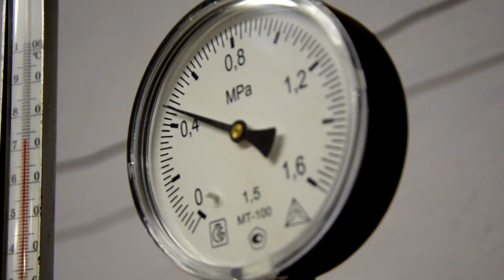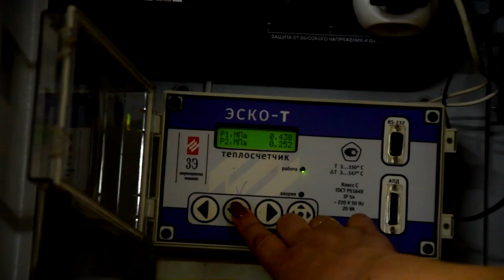Готовность объектов ЖКХ к отопительному периоду обсудили в Правительстве Тверской области